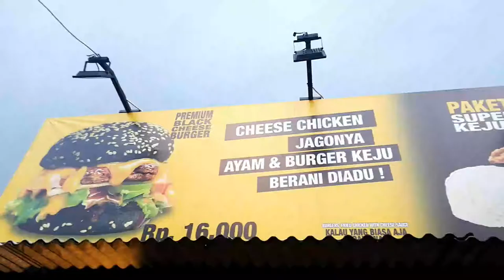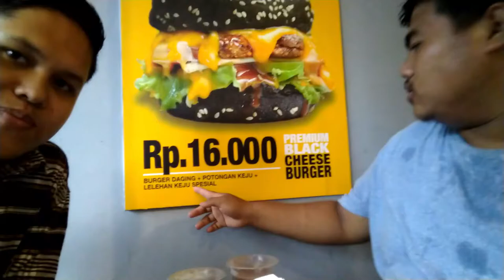MAKANAN TIKUS (SERBA KEJU) | FOOD AND EAT #2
Untuk melihat gambar lucu dan video lucu lainnya bisa ke :
Facebook Erfolg :

Mari SUBSCRIBE channel kami tanda dukungan kalian terhadap kami agar kami semangat membuat video berkualitas dan bermanfaat bagi kalian, berikan Like/Dislike untuk pendapat kalian tentang video kami, dan berikan Komentar membangun untuk kami, berikan masukan kira- kira video apa yang akan kami buat untuk mengentertainment kalian, Share juga ke teman2 kalian agar kami dapat menghibur mereka juga, Terimakasih.